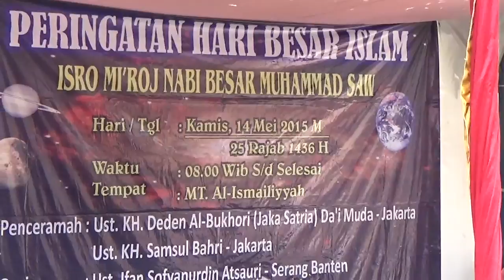Ceramah Ust.Jaka Satria Cibitung Bekasi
Ceramah Ust.Jaka Satria Ccibitun Bekasi